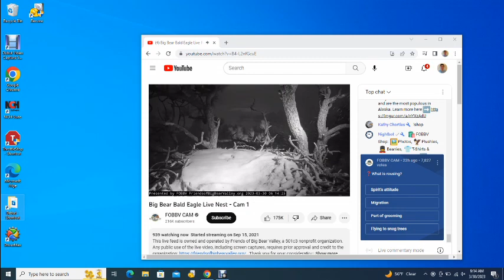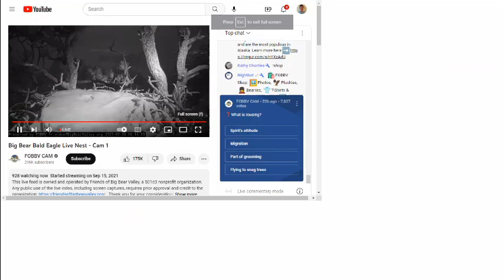Big Bear Bald Eagles 03/30/2023 04:31